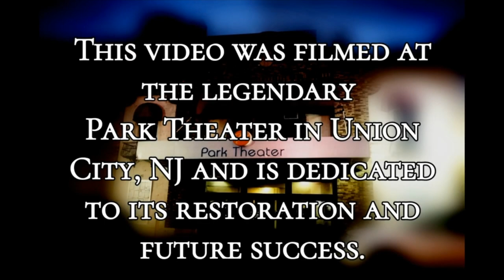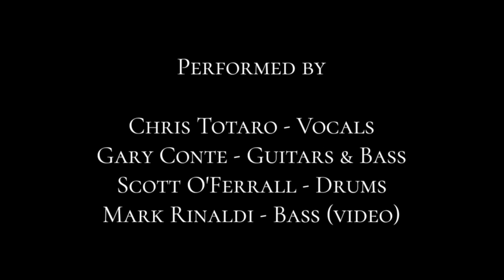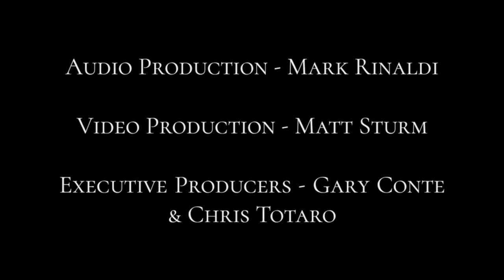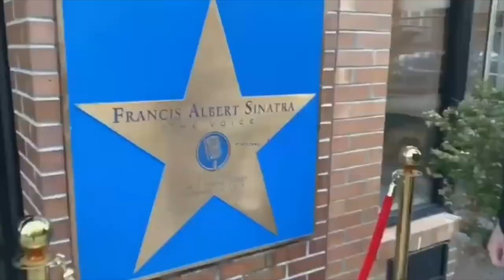The Wiseguyz END OF SUMMER Special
Actor Tony Ganios from the Movies Porky’s & The Wanderers also The Big Ones and Master Magician Rocco Silano